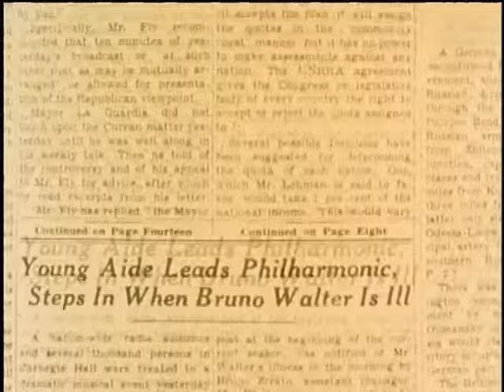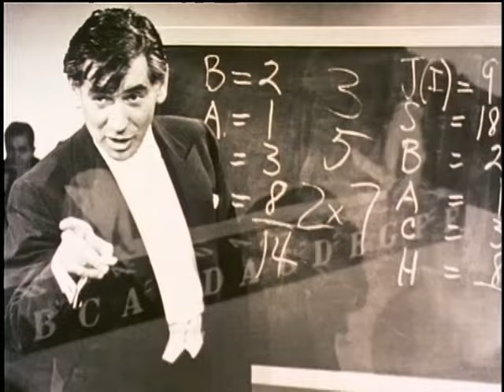Leonard Bernstein's Big Break: The Night That Changed His Life | "Reflections" Documentary Clip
Excerpt from the documentary "Leonard Bernstein: Reflections" in which the legendary composer and conductor speaks about his life, accompanied by historical footage of his rehearsals and TV appearances. How did a single night open a door of opportunity to young Bernstein's career? And why did the witty maestro become television's beloved voice of music?

About "Leonard Bernstein: Reflections"

Filmed in 1977, the documentary had to wait thirty-one years before being released in his native country. It shows the iconic American conductor rehearsing and performing at a Bernstein retrospective in Tel Aviv - equally amazingly, the very first retrospective given to his music.

In Leonard Bernstein: Reflections, he discusses his Boston childhood, his musical growth at Harvard and the Curtis Institute, and the influence of great masters like Reiner, Mitropoulos, and Koussevitzky. He shares his feelings on the primacy of tonal music and speculates on the nature of the creative process.

From Carnegie Hall, the scene of his debut, to the living room of his home and his private studio overlooking New York's Central Park, Reflections explores the artist's varied and colorful career. Bernstein's eloquence and charm have marked his television appearances from the pioneering Omnibus programs of the 1950s, and the CBS Young People's Concerts, to the provocative Norton lectures delivered at Harvard in the 1970s, and are powerfully evident in this documentary.

Bernstein's genius was, notoriously, protean in its scope. Conductor, pianist, composer, teacher, author, media celebrity: he excelled in all fields, much to the chagrin of his detractors, who felt that he should focus on one thing only and do it right. Yet all his many activities interlocked and cross-fertilized each other: to remove any one of them would have impoverished the rest. Their common denominator is encapsulated in the film's opening sentence by his words "the urge to communicate - with as many people as possible." It's an axiom under which the manifold activities of this almost maniacally dynamic musician fall neatly into place.

A film by Peter Rosen